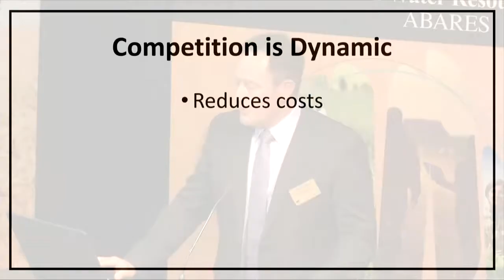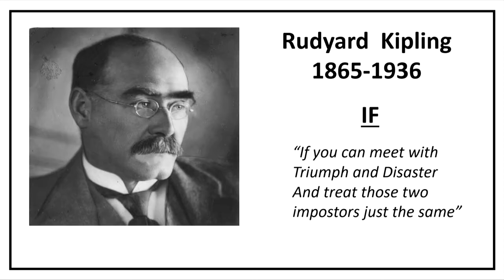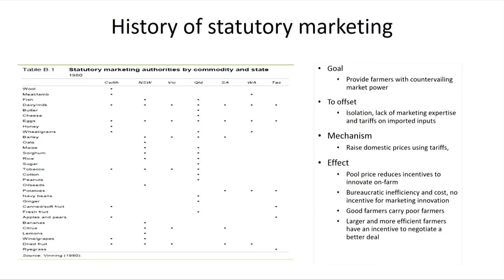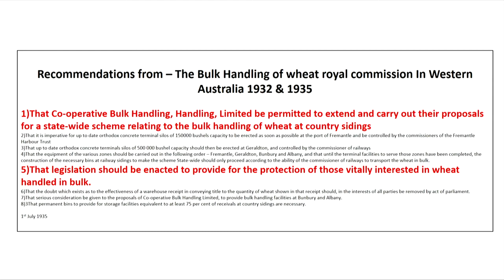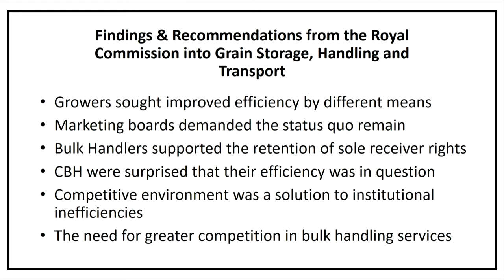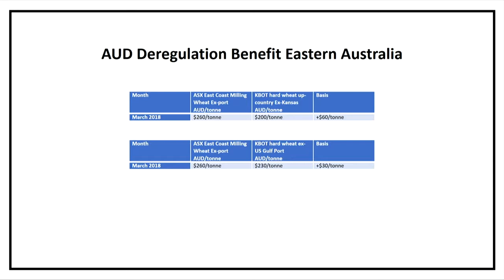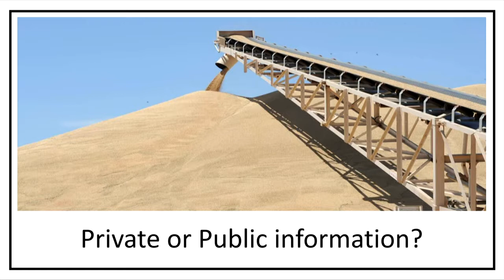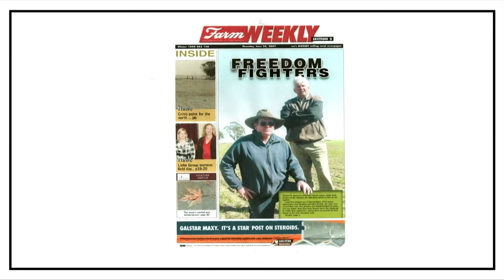John Snooke Rockdale, Cunderdin WA De regulation a western perspective without design